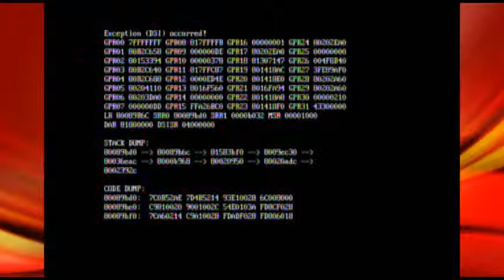Super Mario 64: The Missing Stars - Part 7 - Secret Woods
Have questions to ask? ask them here!

Extra Tags: Let's Play Game Video chuggaaconroy bowblax nintendo good best great mario sonic luigi yoshi nintendocaprisun to tails sega sony playstation ps2 ps3 ps4 psp ps vita windows pc gaming walkthrough playthrough pikmin plays xbox microsoft 360 minecraft skydoesminecraft joshjepson cobanermani456 wii u gamecube n64 64 snes entertainment system super nes funny commentary cod call of duty halo pokemon zelda link legend ocarina
time brothers bros. new snowpack park penguin scooby doo mansion olimar louie purple reggie yellow white blue rock red bulb attackingtucans 3ds ds gameboy versus dark moon road to boo PAX East 2013 king E gadd poltergust 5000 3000 polterpup